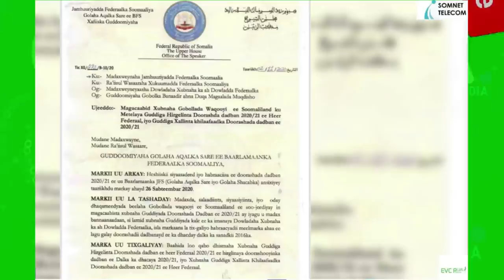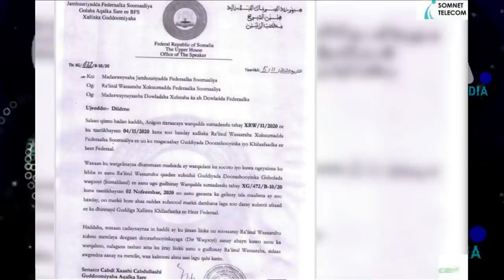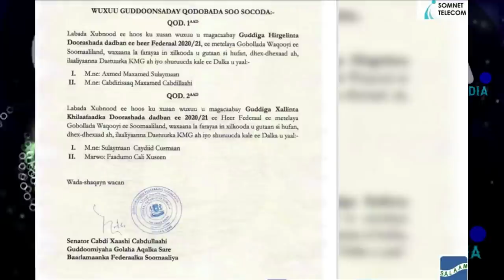DEG DEG SH Shariif oo H/shabelle Kaga Guuleystay Farmajo & Fahad Heshisna Dhex Dhigay Xawadle & Abgl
DEG DEG SH Shariif oo H/shabelle Kaga Guuleystay Farmajo & Fahad Heshisna Dhex Dhigay Xawaadle & Abgaal   ,,
Sheekh Shariif oo heshiis awood qeybsi dhex dhigay Xawaadle iyo Abgaal iyo Farmaajo oo yaaban